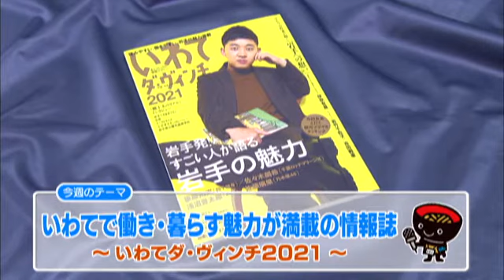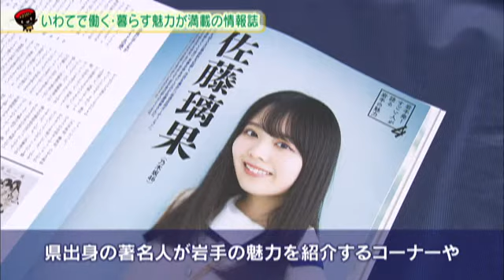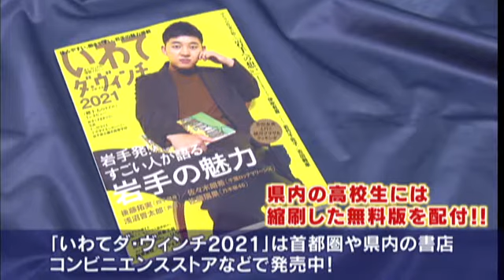いわて！わんこ広報室【第43回】